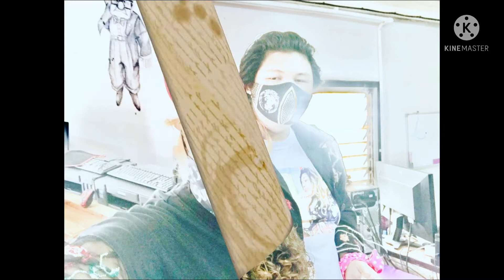Celebrity stories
Candy &Jupiter
Km group